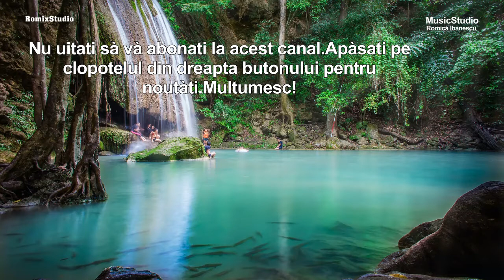Little Fish - Music for